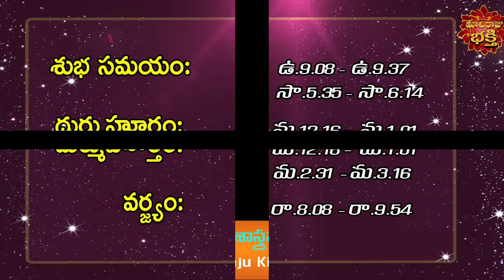రేపు కార్తీక సోమవారం 12 రాశుల వారు ఇలా చేస్తే ప్రతీ పనిలో విజయం కలుగుతుంది | Machiraju Kiran Kumar